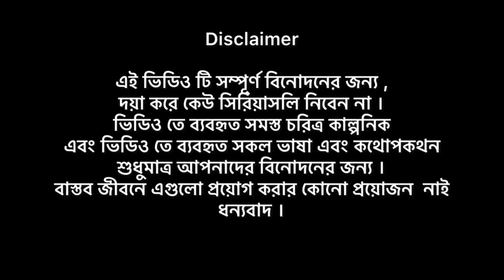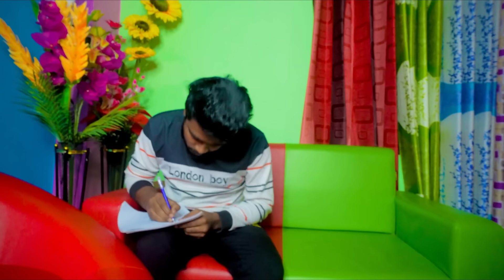The Haunted Winter | Bangla Funny Video | Bad Brothers | Its Abir | Salauddin | Rashed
Abir
Rashed
Salauddin
Nur Mohammad
Rupok
Shopon